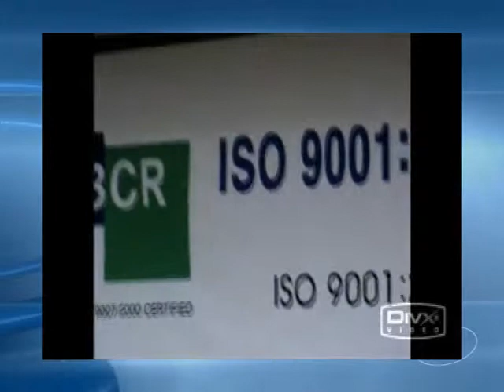Commercial ESP product test NIT Korea.mpg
-- PLASMA ESP  Smaple Kit  Test  --

1.  Plasma electrostatic precipitator
2.  Plasma Air Sterilizer
3.  Air Filter(NO filter)
4. Oil mist collector
5. DOP recovery unit
6. Remove black carbon dust collector
7. Oil-containing black carbon electrostatic precipitator
**Large restaurant, textile factories, PVC factories, CNC plant, remove the exhaust tunnel, wallpaper, plants, barbecue grills, hotels, factory chimneys, remove,